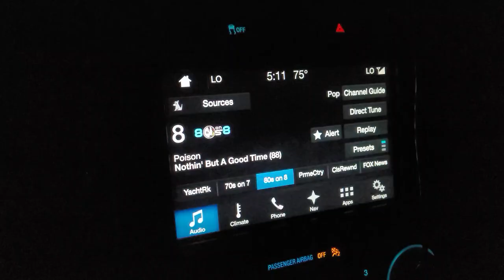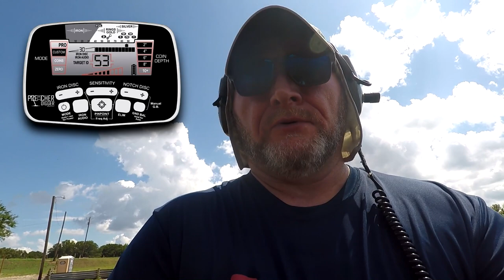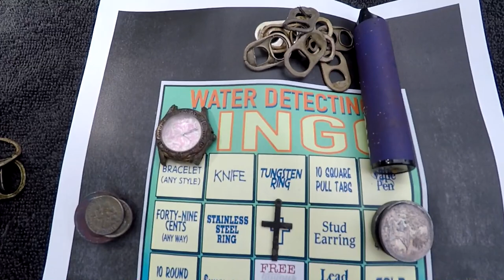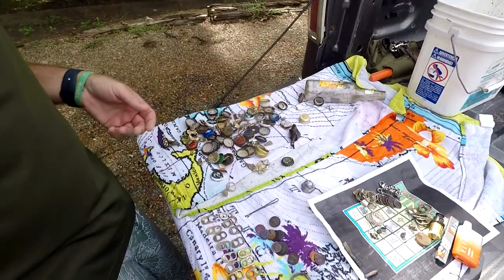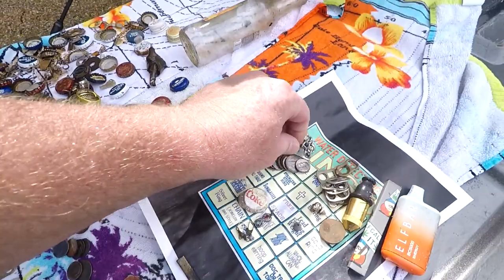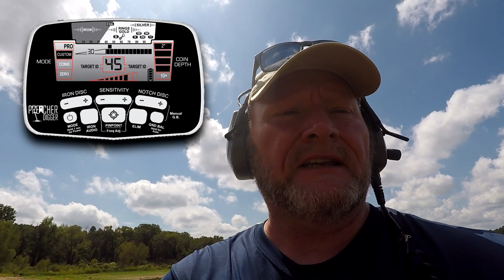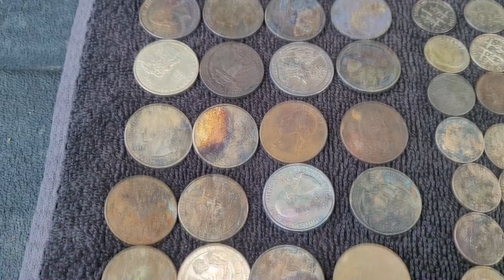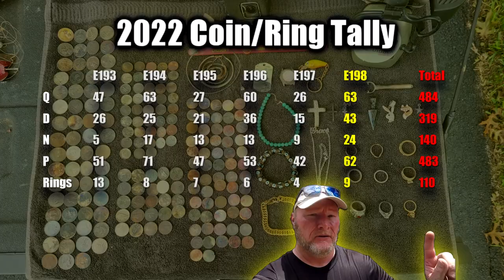Lost! | Ring Return After 8 Years | Plus More Lake Treasures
This time on Preacher Digger!  “LOST!”  In this episode, I meet up with a couple of friends to detect the lakes and do a ring return. I hope you enjoy Episode 198. Remember, the greatest treasure is not what can be found on earth, it can only be found in heaven!

Gear:
Detectors-